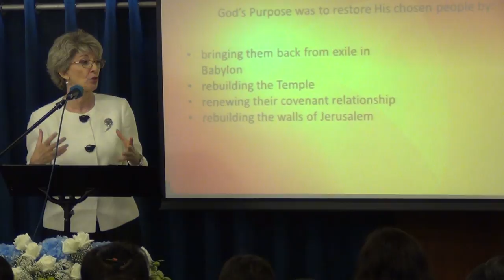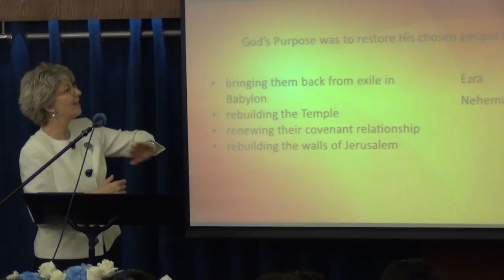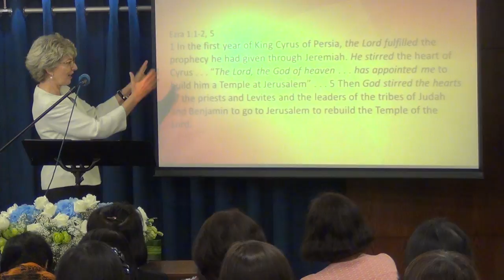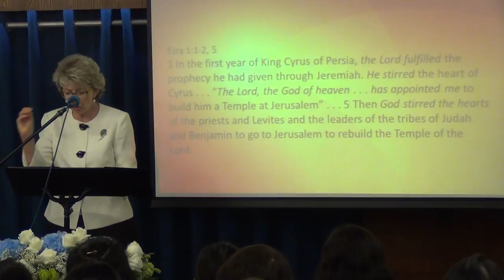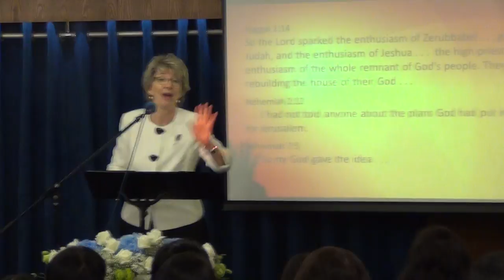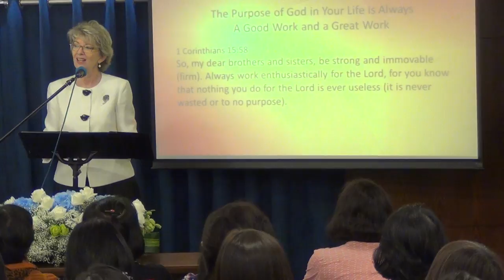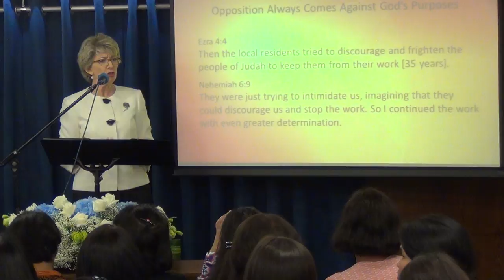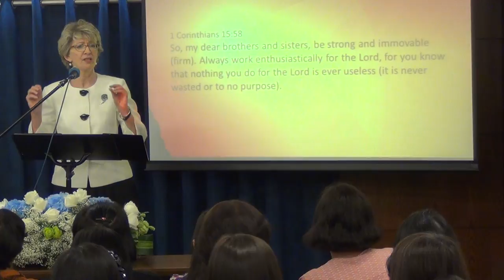Find, Follow, Fulfill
Pastor Jennifer's message for our 25th Anniversary -  week 1 on Sunday September 25